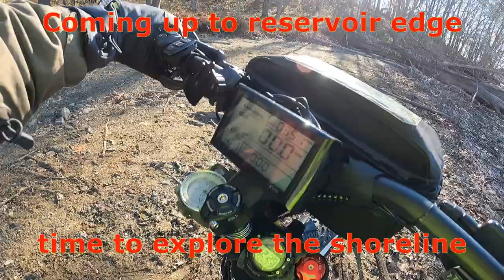MTB 🚴‍♂️ Cyrusher XF 900 🚴‍♂️ ~8 mile trail fall bike ride finding large freshwater 🦪 clam shells 🦪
A video on a  old MTB trail I've been clearing on this 7.9 mile trail on a sunny December day in Maryland with my friend Steve who is riding his 🚴‍♂️ Trek Procaliber 9.5 Carbon 🚴‍♂️ MTB bike.  I noted that this ride took about 35% of the battery charge on this ~40° f December day using the lowest possible PAS (Pedal Assist Setting) .  I attached a spare battery to the bike rack to evaluate what it would be like having a spare along and it worked out well.  Steve and I encountered some hikers with pups on this trail I've been working to clear.
Steve and I were glad to find the water fall bridge at the beginning of the video along with the Mill house slightly upstream.  We were also pleased to find some large fresh water bivalve clams strewn about the shore line near the end of the trail.
This is a trail ride video after my earlier scouting run video and chainsaw work on the trail
'MTB 🚴‍♂️ Cyrusher XF 900 🚴‍♂️ bike ride - Scouting a very old neglected trail HD 4K washout at end '

🚴‍♂️ CyRusher XF900 ebike (75lbs)🚴‍♂️
  🚴‍♂️ Trek Procaliber 9.5 Carbon 🚴‍♂️

Movavi Editor / GoPro Hero 9 Black / Sunny early December 2022 fall day Maryland USA